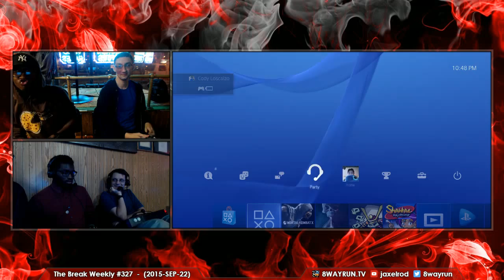The Break #327 MKX RR Gamma VS RM Cloud